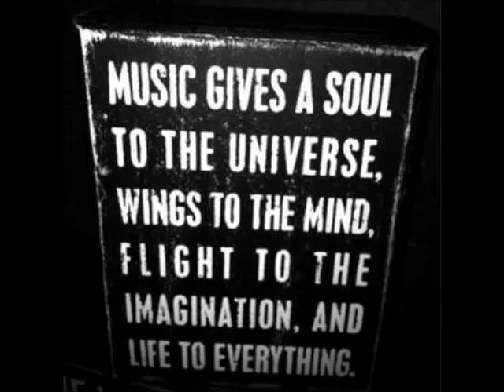Lorenzo Bartoletti - Smokey Job (Reboot Remix)